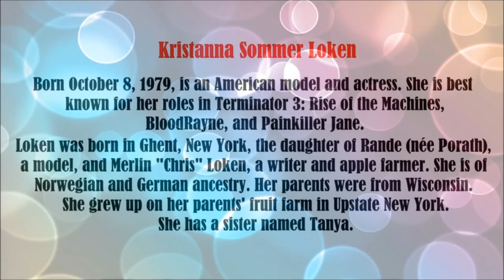Kristanna Loken / video slide, 11_ 27_ 2018.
Kristanna Loken (born October 8, 1979) is an American actress and model. She is best known for her roles in the films Terminator Rise of the Machines (2003), Blood Rayne (2005) and Bounty Killer (2013) and on the TV series Painkiller Jane (2007), The L Word (2007–2008) and Burn Notice (2011–2012).
Loken was born in Ghent, New York, the daughter of Rande (née Porath), a model, and Merlin "Chris" Loken, a writer and apple farmer. She is of half German and half Norwegian ancestry. Her parents were from Wisconsin. She grew up on her parents' fruit farm in Upstate New York.  On January 17, 2008, Loken announced on her website that she had become engaged to her Painkiller Jane co-star Noah Danby. The couple were married at her family's farm on May 10, 2008.  In an interview published on November 16, 2009, she announced that she had separated from Danby and was dating a woman. Loken gave birth to a son, Thor, in May 2016 with partner Jonathan Bates.